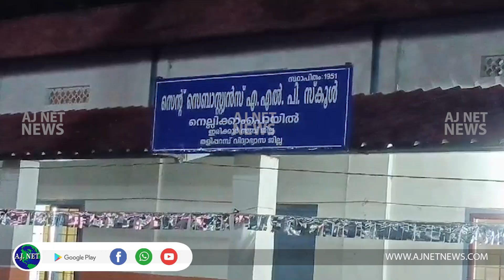വാര്‍ഷികാഘോഷം സംഘടിപ്പിച്ചു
നെല്ലിക്കാംപൊയില്‍ സെന്റ് . സെബാസ്റ്റ്യന്‍സ് എ.എല്‍.പി സ്‌കൂളിന്റെയും -സണ്‍ഡേസ്‌കൂളിന്റെയും  വാര്‍ഷികാഘോഷം സംഘടിപ്പിച്ചു